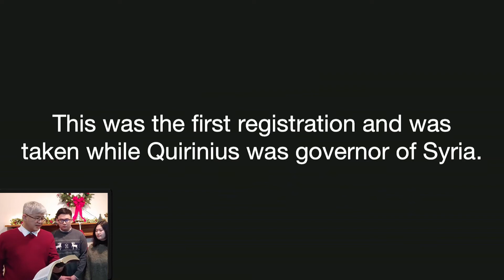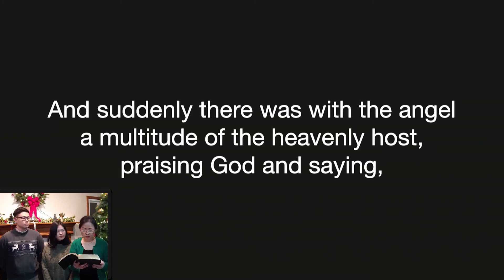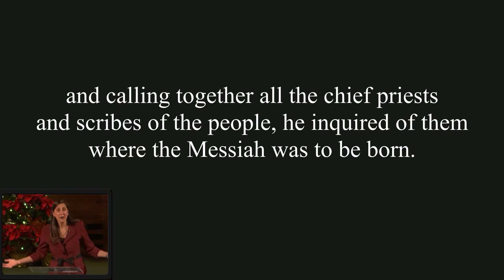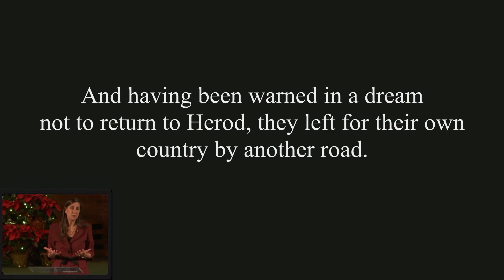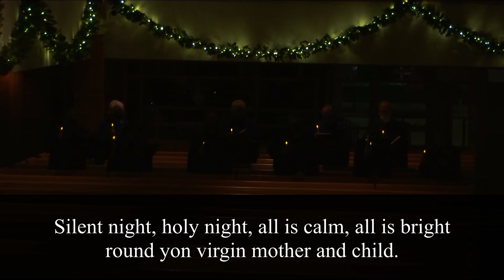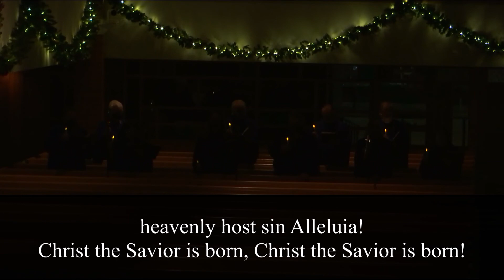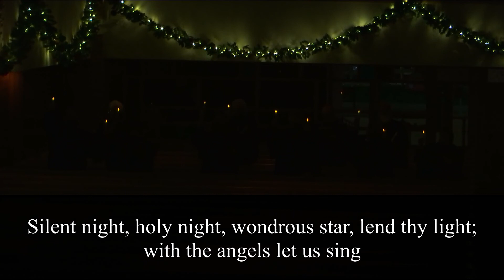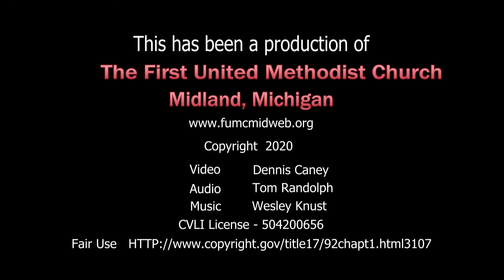Midland First UMC Christmas Eve Service